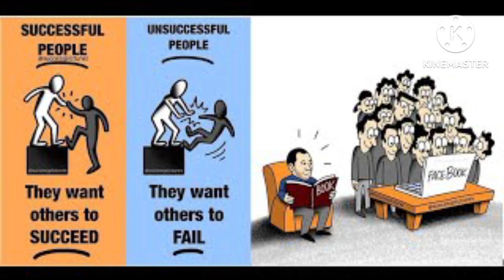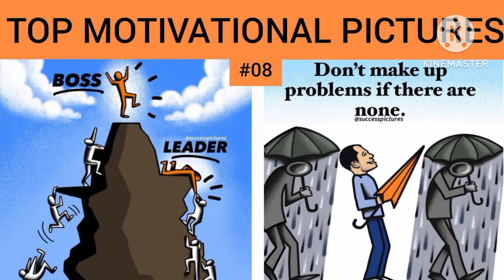deep meaning images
pictures world2

Welcome to motivationl pictures videos channel

real life pictures videos
motivationl pictures videos
great thinking pictures videos
story videos
cute babys videos
islamic stores videos
islamic pictures videos